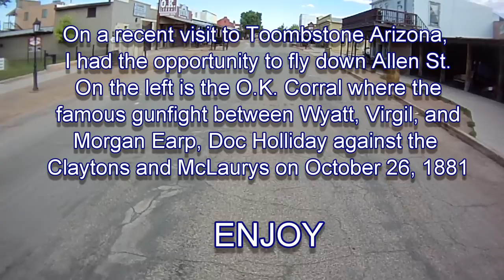Tombstone Boothill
The first part is a flight down Allen Street in Tombstone Arizona.  This town started as a mining camp when silver was found in the late 1800s. The town grew quick and this street was the center with a few stores and businesses, but mostly saloons,  gambling halls, and brothels. On this street is the O.K. Corral where the famous "gunfight at the O.K. Corral" took place. It is a popular tourist attraction with a lot of history.
In the second part I overfly the Boot Hill Graveyard where most of the outlaws of that era ended up, usually buried with their boots on.